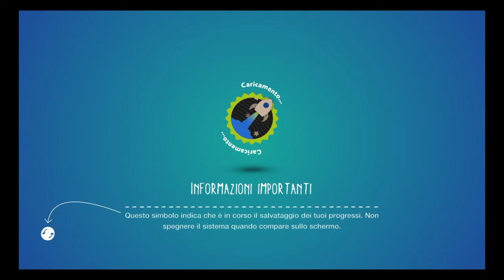La guerra tra Luca e Alessio! (prima parte di 3)